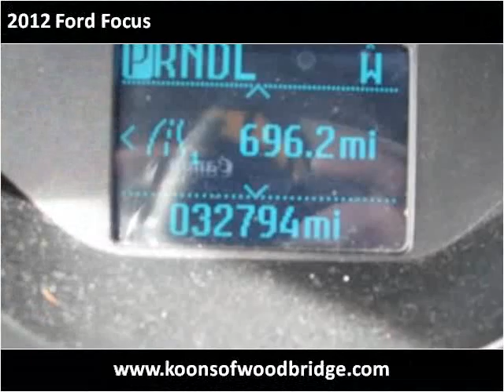2012 Ford Focus Used Cars Woodbridge VA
This 2012 Ford Focus is available from Koons Automotive of Woodbridge.